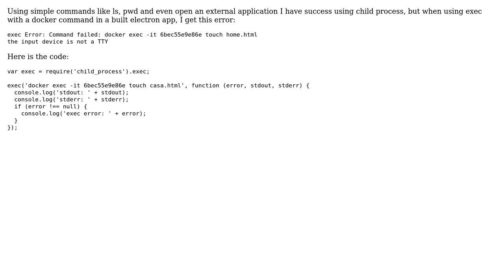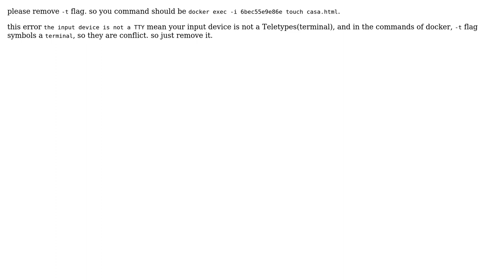child_process cant execute docker run (2 Solutions!!)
child_process cant execute docker run

With thanks & praise to God, and with thanks to the many people who have made this project possible! | Content (except music & images) licensed under CC BY-SA | Music | Images & others | With thanks to user chenkehxx user calebeaires user AlloVince and the Stack Exchange Network Trademarks are property of their respective owners. You are responsible for your own actions.